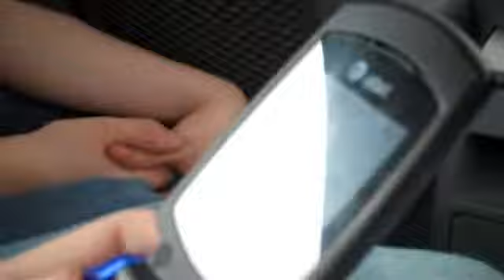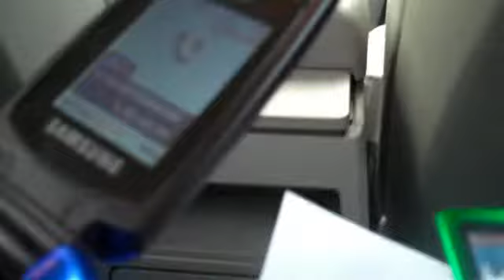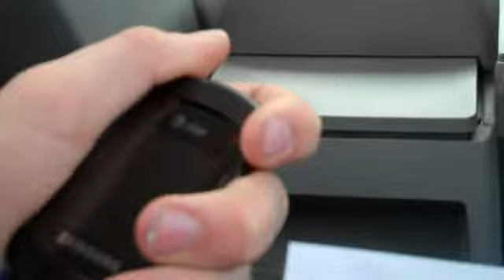prank calls!!! funny!!